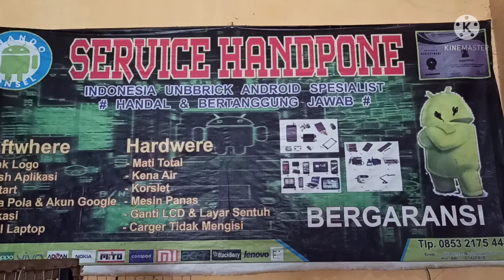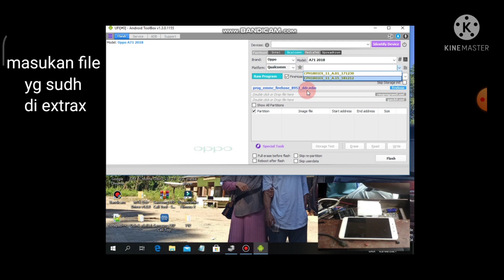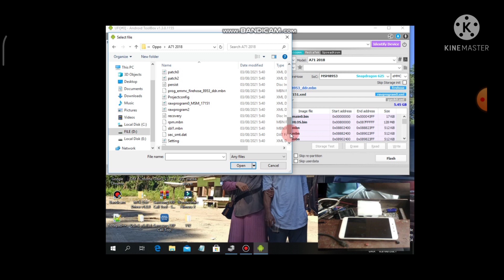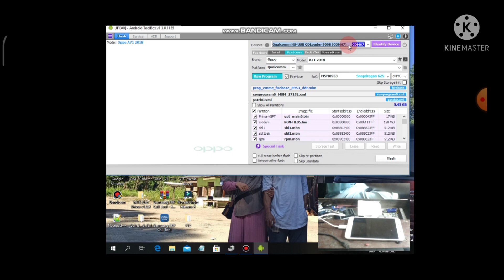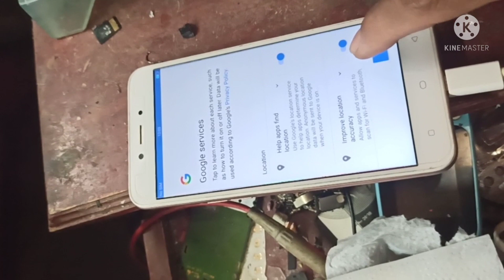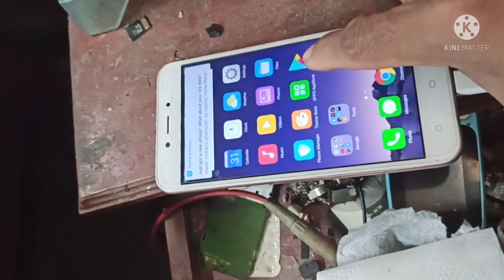CARA BUKA POLA SANDI OPPO A71 2018 CPH 1801 VIA UFI BOX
asalamualaikum
kasus oppo seri 2018 a71 qualkom dengan berbagai percobaan
namun cara buka pola sandi oppo a71 ini sangat tdk jarang d temui karna pd umumnya olpo a71 mengunakn cioset media tek
buat bosku yg mempunyai ufi box cara buka pola sandi oppo a71 ini sangat mudah
jgn lupa like komen n SUBSCRAIBE jika cenel z bermanfaat
wasaallamamm
untuk filex banyak di googel ya silahkan donlod terlbih dahulu